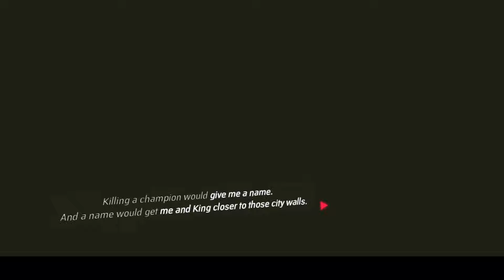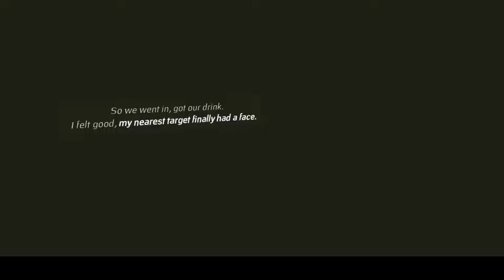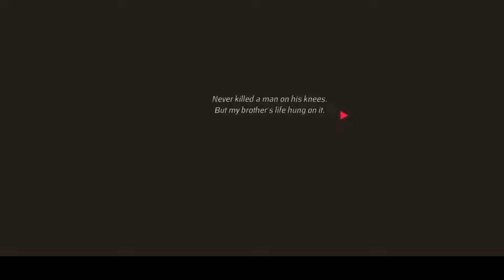UNDERDOGS | Underground Mech Fighting...Let's Do It!!!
Welcome to UNDERDOGS Team MACHINE! We need to get inside New Brakka to save my brother's life. The only way in? Winning a championship with our giant gorilla mech! Battle, Shop, Repair, and Customize your way to the top!
UNDERGROUND MECH FIGHTS! Wrap yourself in 5 tons of metal & go smashing through a dark scene of full-on metal-on-metal violence!
This game was played on: Rift S
SET UP SPECS:
AUDIO:
Video Edit by: VR Machine using HD Movie Maker
Sound FX by: VR Machine using Wondershare Filmora
Thumbnail created by: VR Machine using Picsart